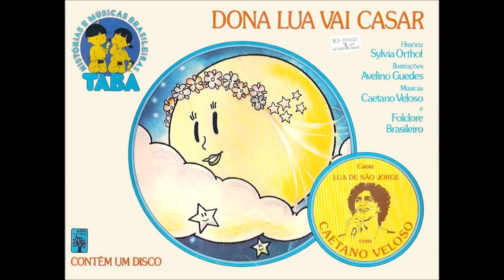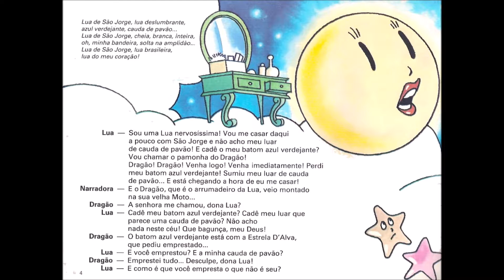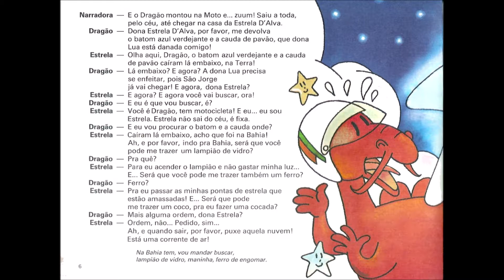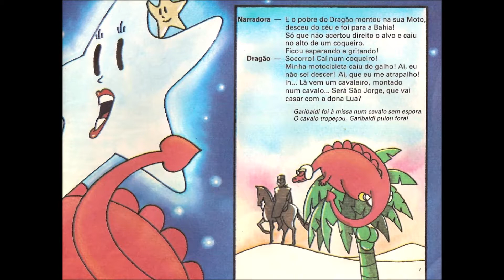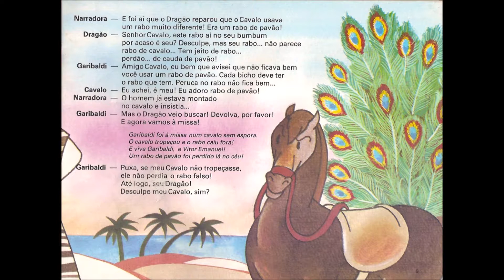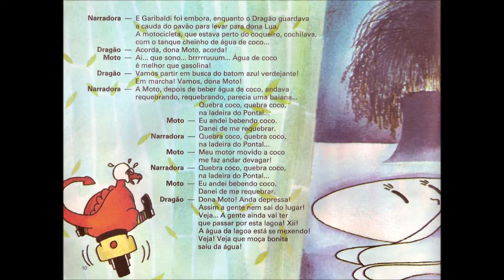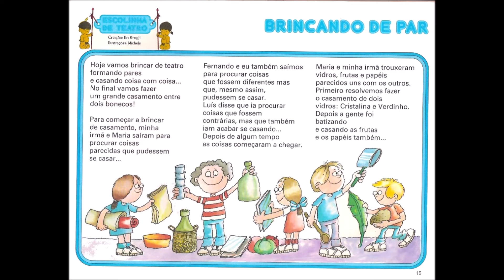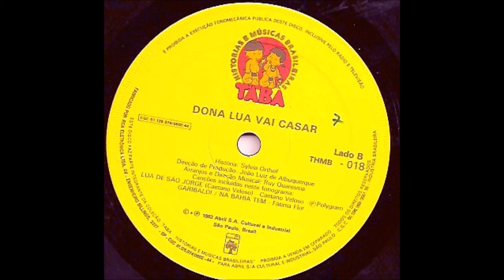Coleção TABA - Dona Lua Vai Casar - 18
Projeto Coleção TABA: Até o momento, não tinha encontrado as histórias da TABA (audio) junto com as imagens do livro. Resolvi unir os dois para que possamos compartilhar com nossos filhos e amigos essas histórias maravilhosas.